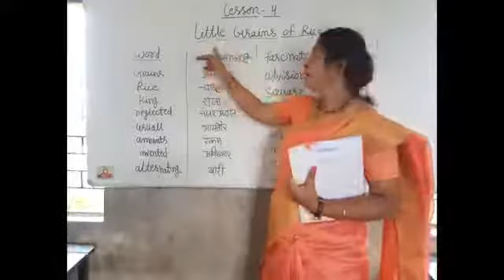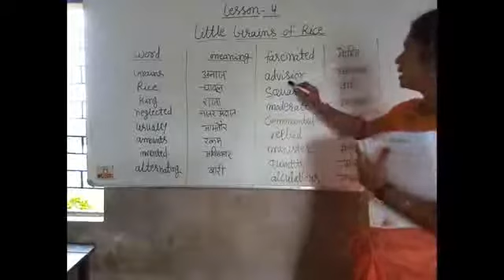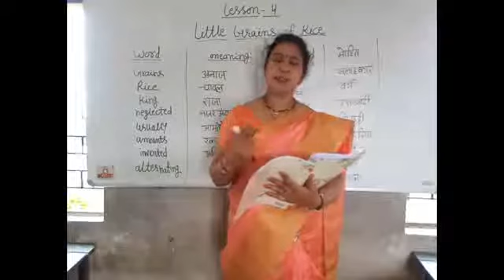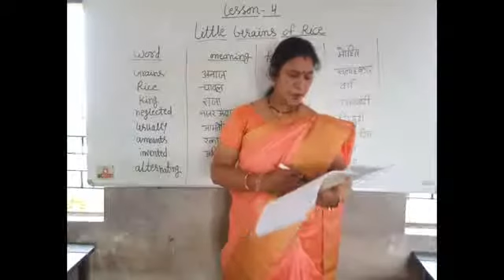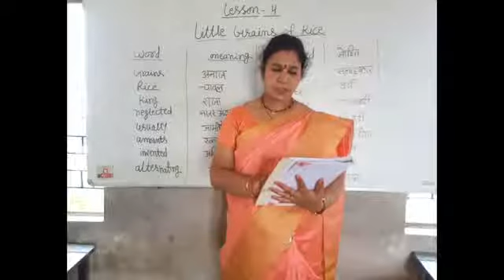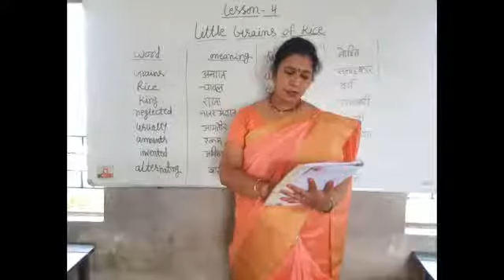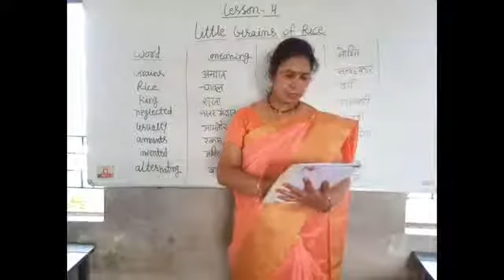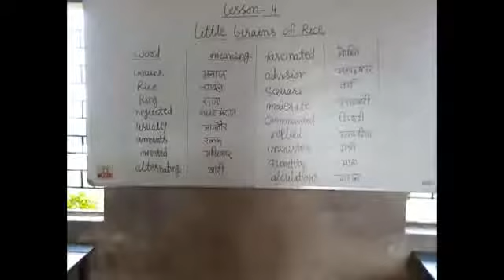September 8, 2021(1)